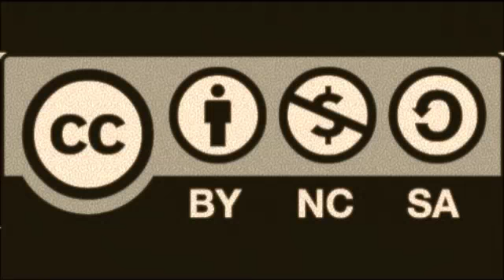Fear Factor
"Don't be afraid" ~ intro to the story of Elijah and how God reaches out to folks in places of fear.  Helpful for Sunday School teachers, parents, and folks interested in our Siloam young people's programs, or anybody else who'd like a little intro to 1 Kings 17 :-)